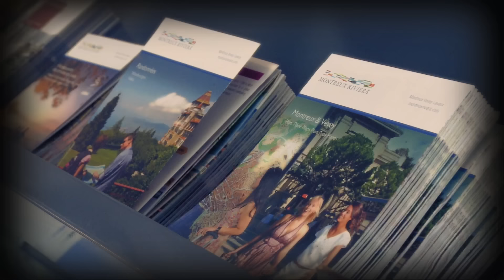François Damiens piège ces touristes - Caméra cachée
François Damien piège ces touristes - Caméra cachée

Replongez dans l’univers complètement fou, à la fois tendre et hilarante, qui a révélé le comédien belge au grand public.

L’occasion de revoir son personnage dans ses "embrouilles" les plus connues, comme "le tatoueur", "l’aéroport", "les remontées mécaniques", "le boucher" ou encore ce sketch mémorable où Jamel Debbouze lui-même se fait complètement piéger…

Les premières vidéos de François Damiens datent des années 2000, mais elles l’ont immédiatement imposé comme le maître absolu des caméras cachées. Aujourd’hui, ses caméras cachées sont devenues cultissimes.

Il usurpe toutes les identités, tous les métiers. Grimé, son personnage de François l’embrouille ne recule devant rien pour créer des situations de plus en plus absurdes, jusqu’à pousser ses victimes à bout.